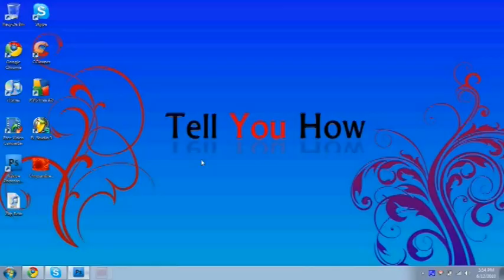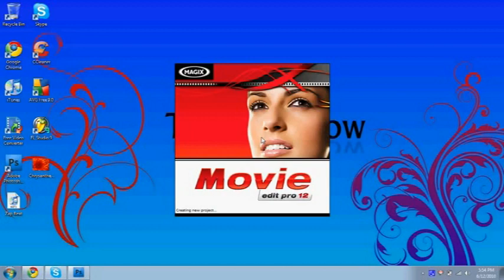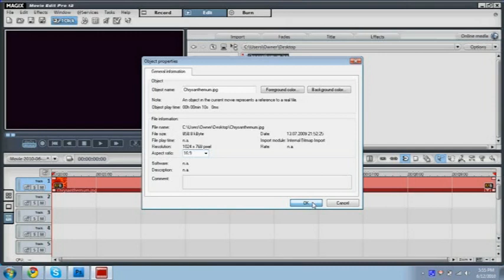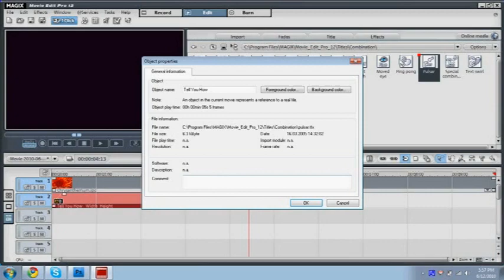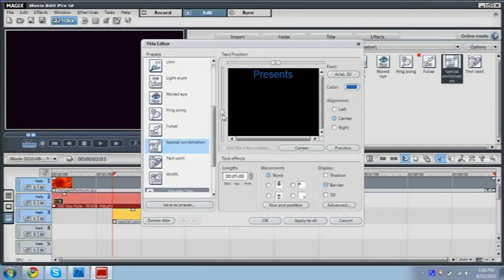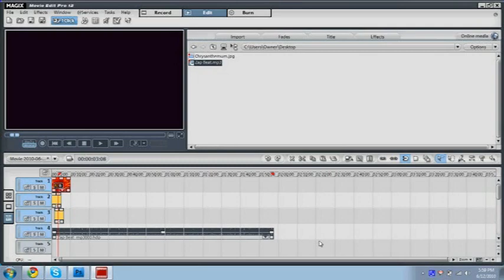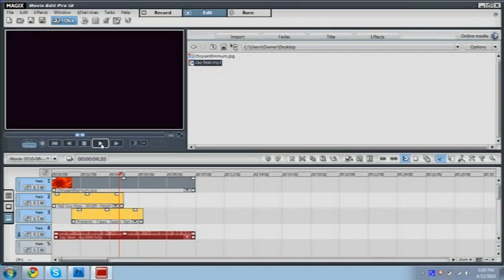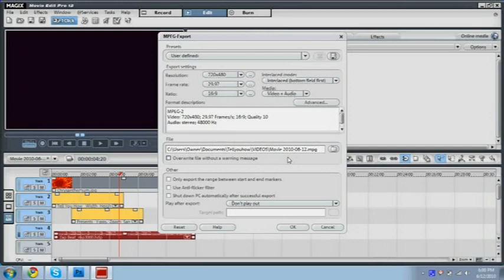Tutorial: Making an Intro in Magix Movie Edit Pro 12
This is how to make a simple intro in magix movie edit pro 12.